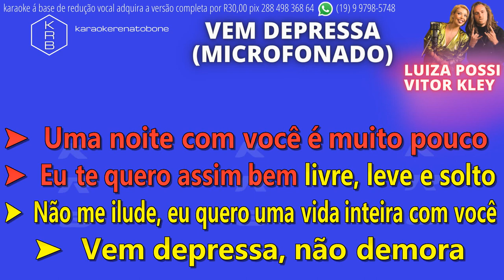VEM DEPRESSA (MICROFONADO) LUIZA POSSI & VITOR KLEY - PLAYBACK DEMONSTRAÇÃO